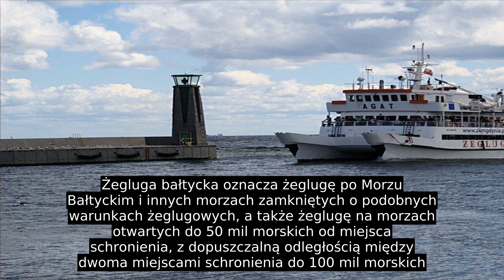Żegluga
Do przewozu towarów używa się wielu wyspecjalizowanych statków: masowców, drobnicowców, kontenerowców, tankowców, chemikaliowców i innych